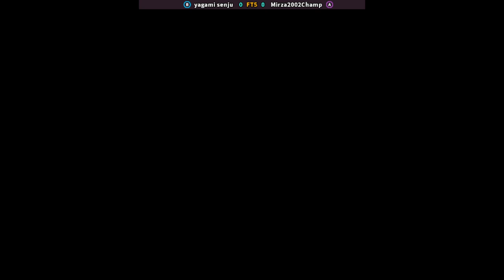KOF 98 | yagami senju FT5 Mirza2002Champ | 🇨🇱🇵🇰 Fightcade2